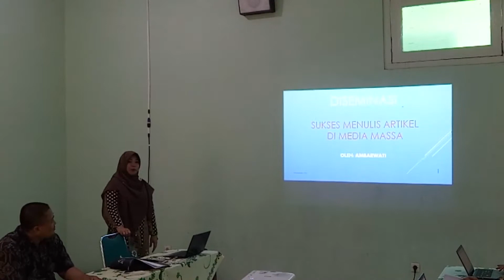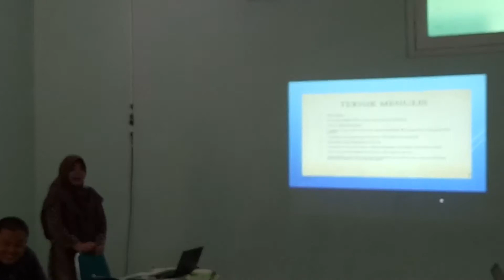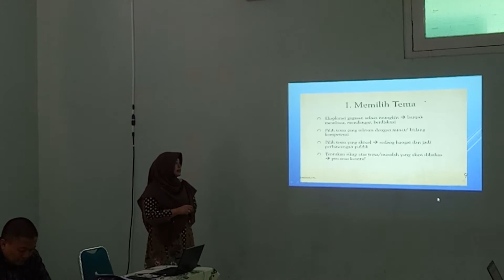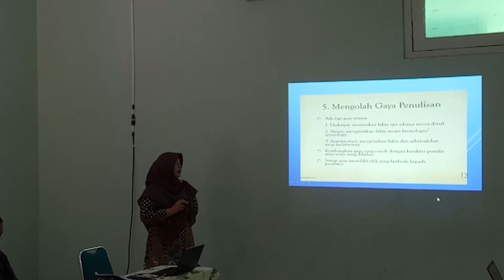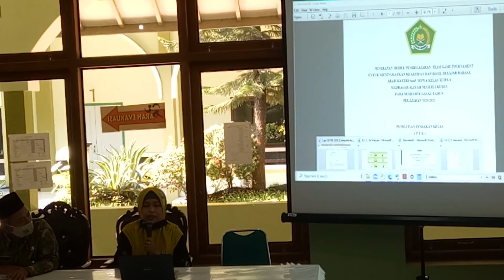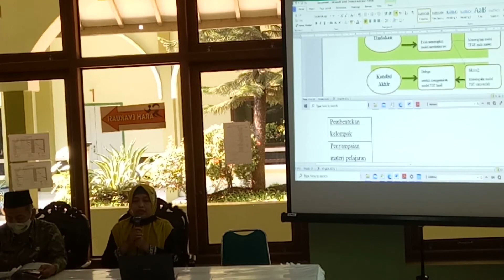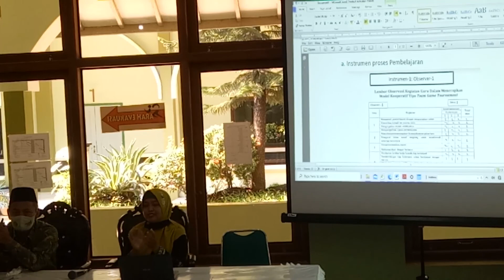Diseminasi Hasil Pengembangan Profesi Guru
Social Media MAN 2 Kudus